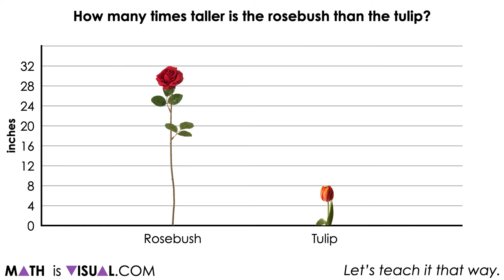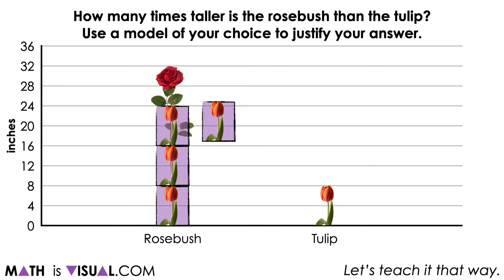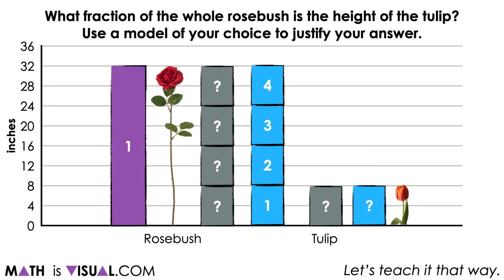How To Reveal a Scale Factor From a Ratio Through Quotative Division | Visual Math Talk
This set of visual math talk prompts is taken from the Math Talk section of Day 4 in the Make Math Moments Problem Based Unit called Planting Flowers

The purpose of the Math Talk is to reinforce key concepts and big ideas from the first day of this problem based math unit including:

There are two types of ratios; composed unit and multiplicative comparison;

A composed unit is often (not always) a ratio with two distinct units;

A composed unit can be scaled in tandem;

Equivalent ratios are derived from the same rate;

When you divide a composed unit through partitive division, you reveal a rate.

This set of visual math talk prompts, we will explicitly emerge the idea of revealing a scale factor from a ratio through quotative division.

To get the full breakdown of this Visual Math Talk Prompt Set, head